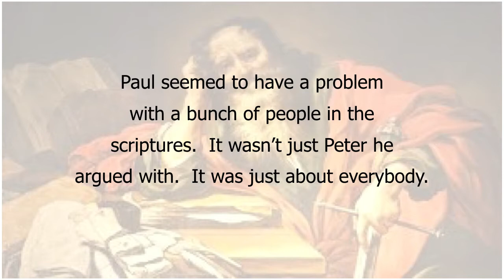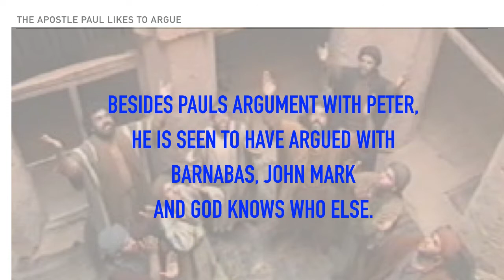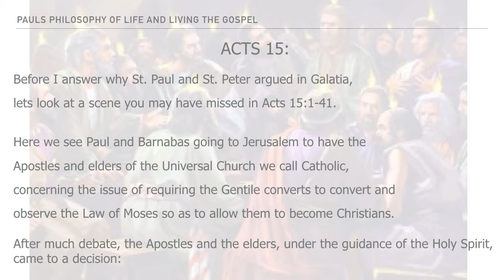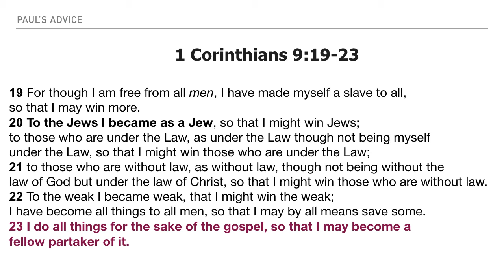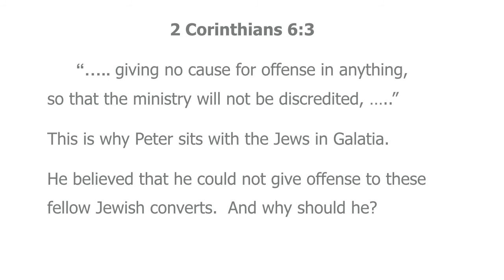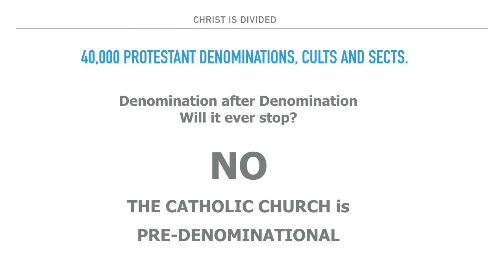Paul Rebukes Peter: Galatians 2:11-14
40,000 Protestant Denominations, cults and sects with no end in sight.  IS CHRIST DIVIDED?  Not if you are a member of the One, Holy, Catholic and Apostolic Church.

Paul argues with Peter in Galatia over table fellowship.  Does Peter or Paul leave and start their own churches?  NO

When Luther, Zwingli and Calvin argued with the Catholic Church over their false doctrines, what do they do?  They leave and start their own churches.  Exactly the opposite of what the Apostles did when they disagreed.

Is Luther, Zwingli, Calvin and any of those that followed ever been given an Apostleship?  NO.  They were never sent by anybody but Satan.

1 Corinthians 10:31-33 NASB
[31] Whether, then, you eat or drink or whatever you do, do all to the glory of God. [32] Give no offense either to Jews or to Greeks or to the church of God; [33] just as I also please all men in all things, not seeking my own profit but the profit of the many, so that they may be saved.